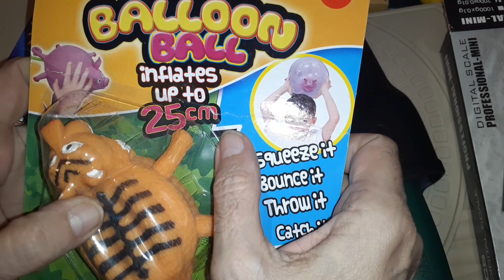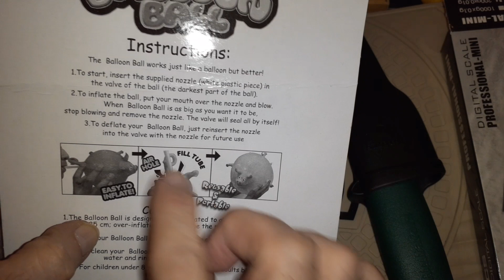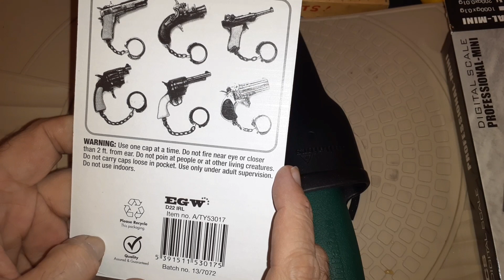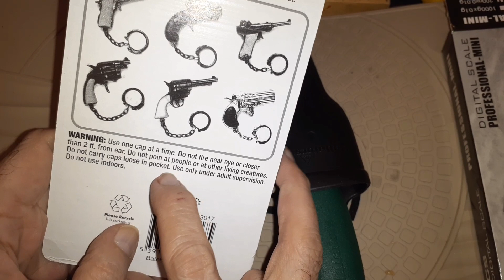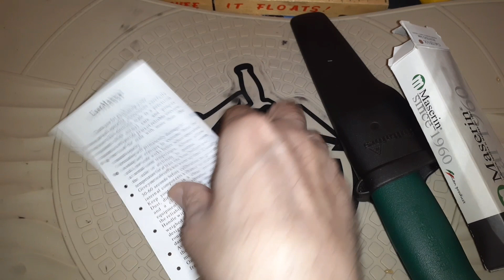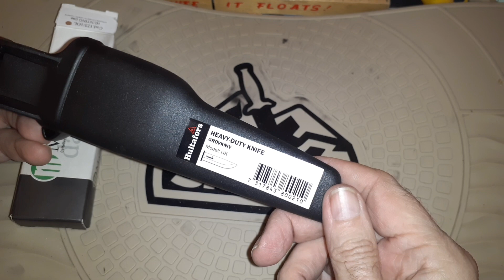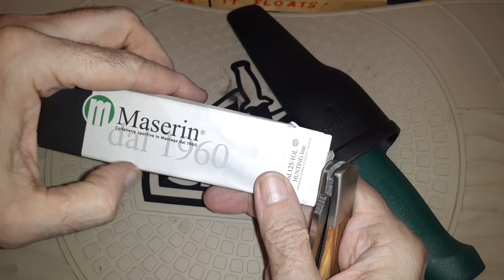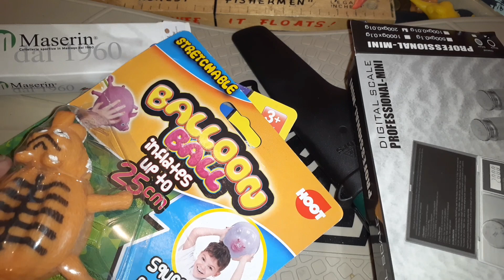(591) A Great Package From Robbie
A viewer (Robbie)  sent me a great package of items. One in particular had me laughing for hours. I still laugh thinking about it.